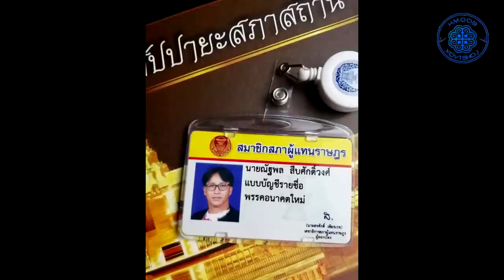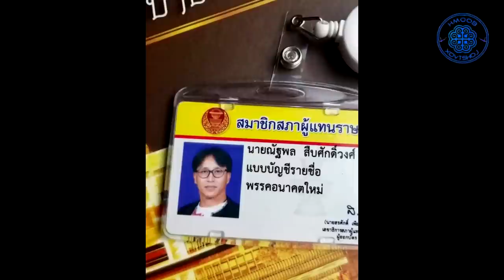Xov Xwm Phaj ej Xyoob los yog Keej Yaj​ or​ Keeb​ Yaj tau los ua ib tug nom nyob Thaib teb lawm tiag